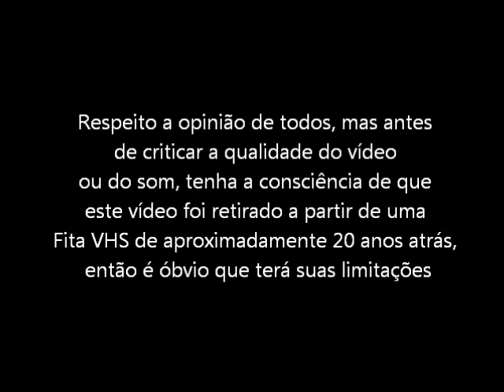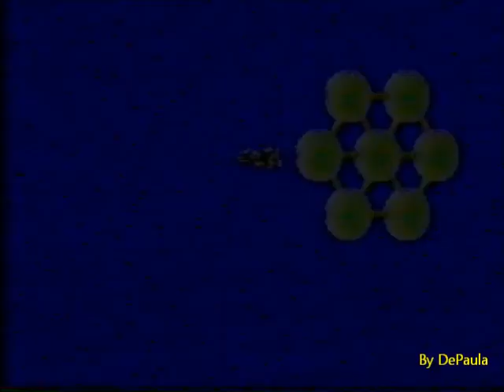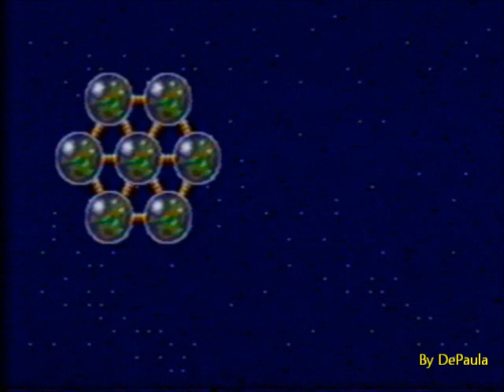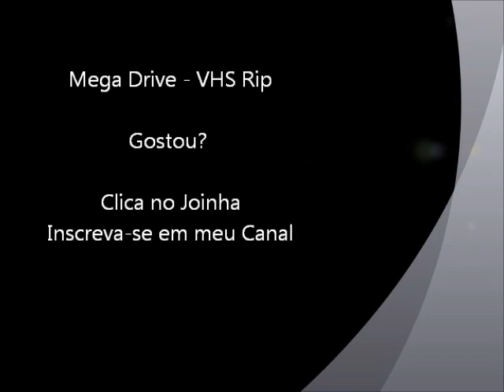Phantasy Star 3 (Mega Drive - VHS Rip) - Partes do jogo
Algumas partes do jogo Phantasy Star 3 Generations of Doom, uma espécie de compacto para este clássico RPG do Mega Drive / Sega Genesis. Vídeo retirado a partir de um VHS